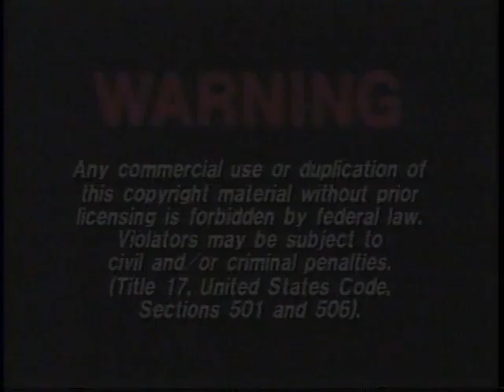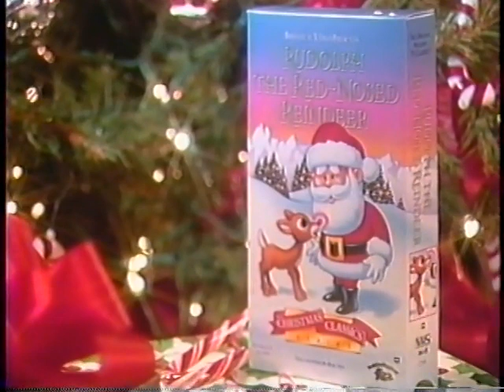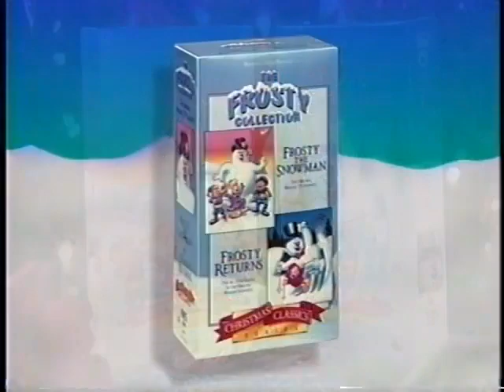The Little Drummer Boy (1993 Print)